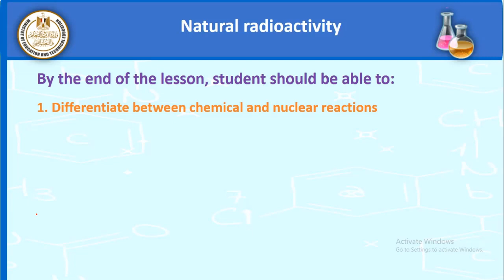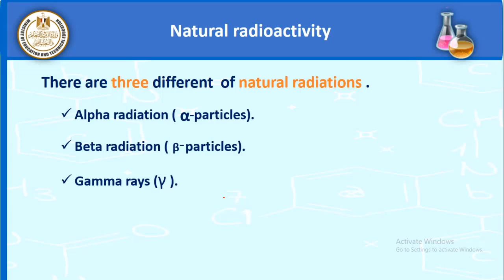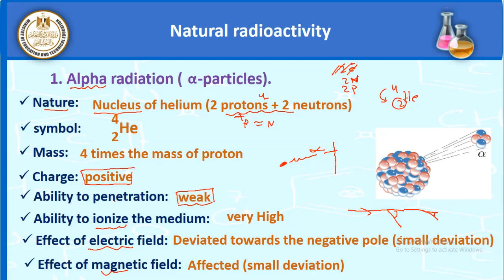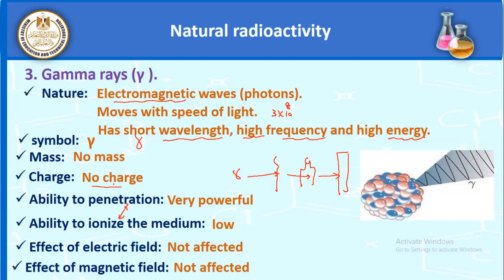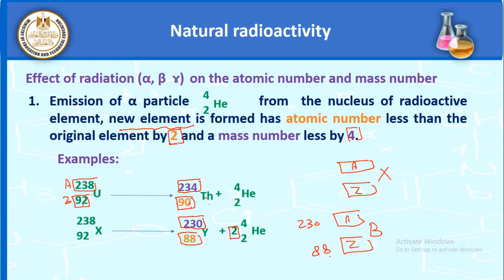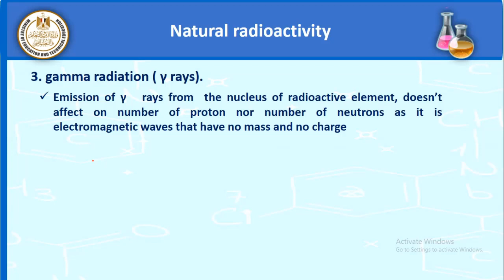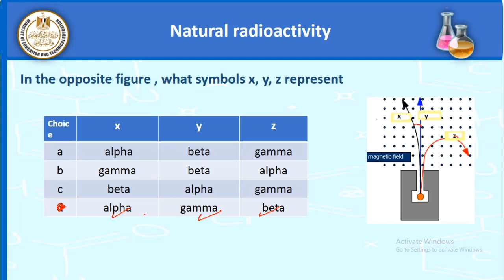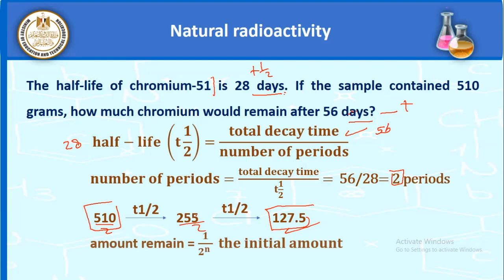كيمياء لغات للصف الأول الثانوى فصل دراسي ثانى 2022 2023 Natural radioactivity